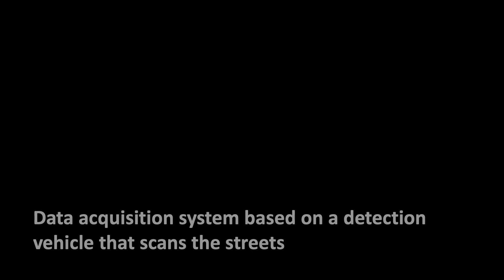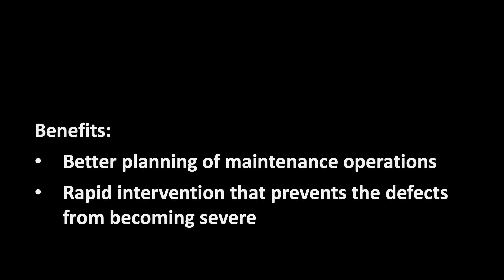Sotavia. Automatic detection of pavement defects.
Sotavia checks the condition of pavements with a new automatic defect detection device using in-house technology.